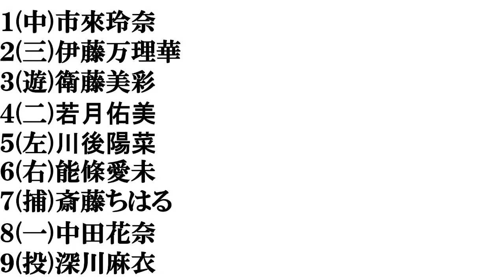【乃木坂歴代メンバー】打線組んでみた②